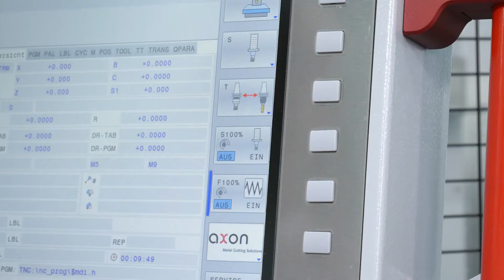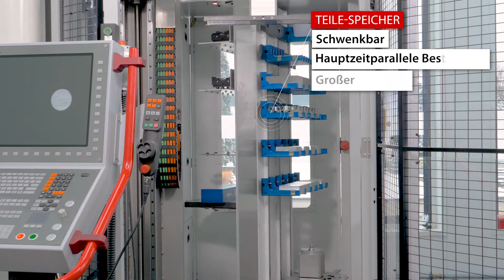Axon LU 400 Automation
Top Automation auf kleinster Fläche: CNC Fertigung mit schnellstem ROI